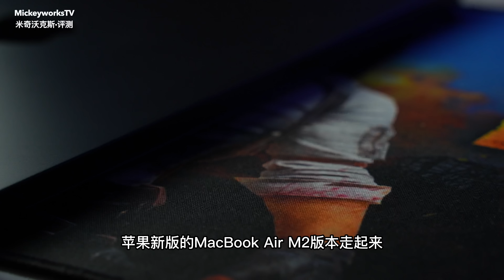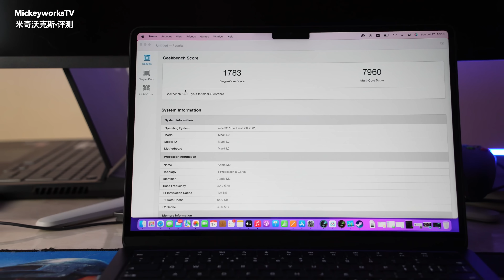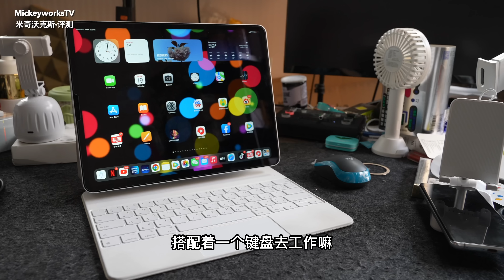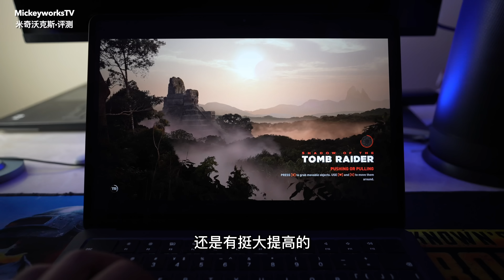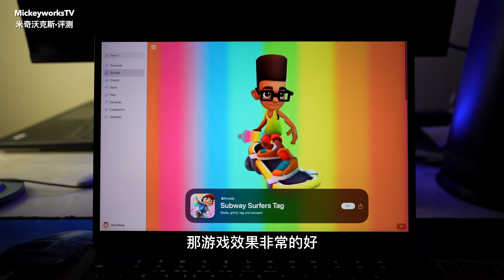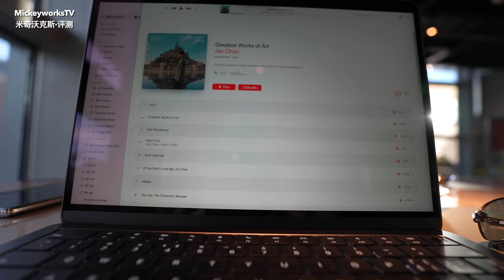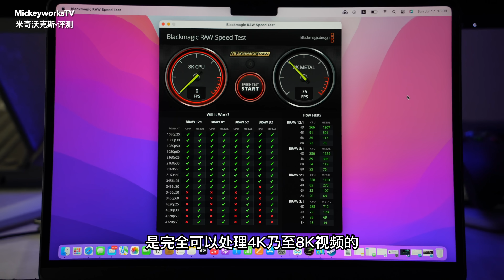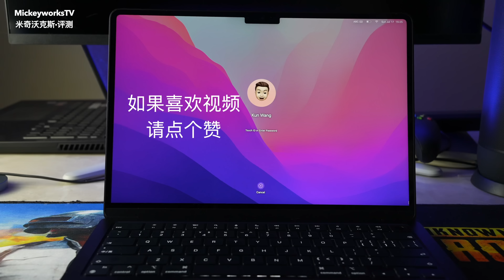苹果MacBook Air M2真实使用体验，完全不讲参数的使用体验和建议【MickeyworksTV】